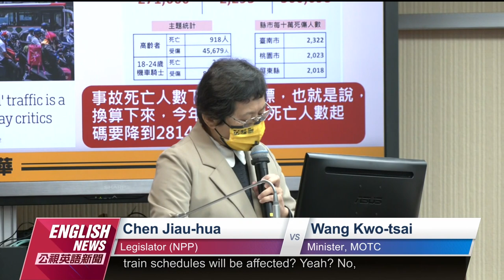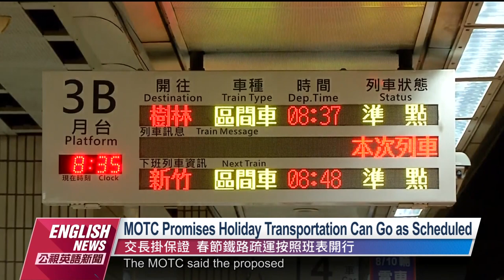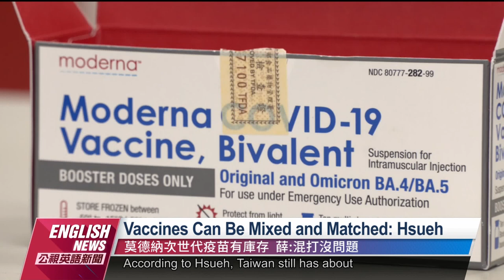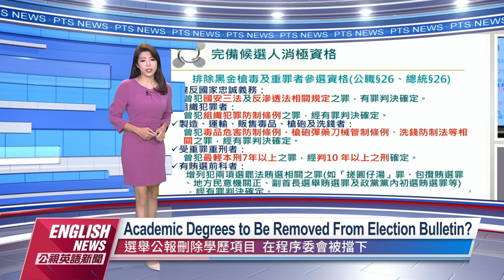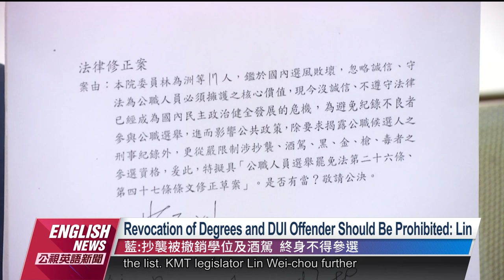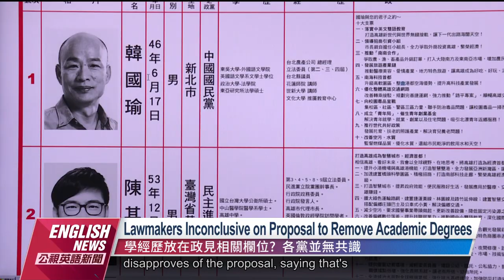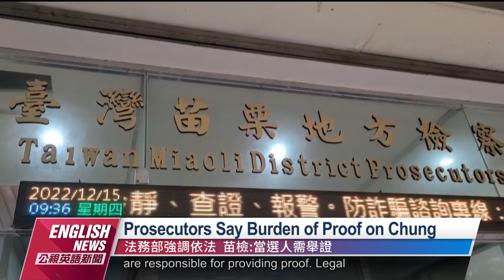20221221 PTS English News公視英語新聞｜Taiwan Railway Labor Union Mulling a Lunar New Year Strike